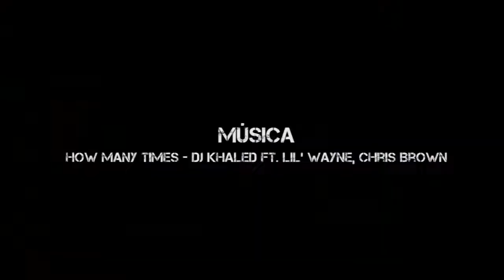HOW MANY TIMES - URBAN MOTION CREW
Coreografía: Gaby Infante

Bailarines:
Gaby Infante
Yskra Díaz

Producción y Postproducción: Cotufa Creativa

Urban Motion Crew
San Antonio de los Altos, Miranda, Venezuela.